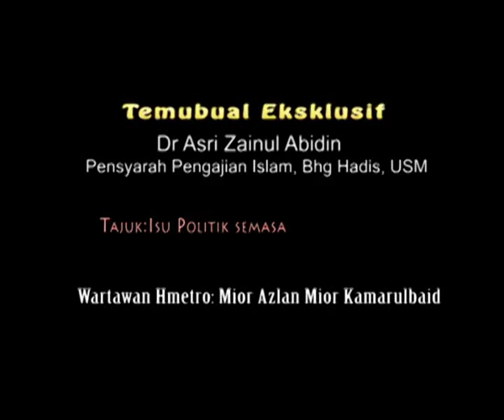Temubual Eksklusif Dr Asri Zainul Abidin Tajuk: Isu Politik Semasa